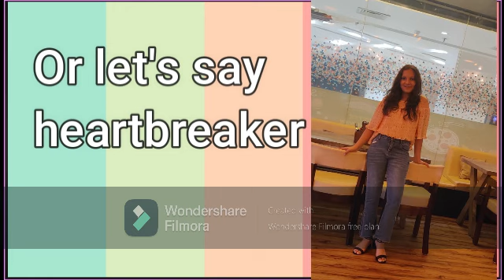THE EPIC ROMEO & JULIET ||Little Ventures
Thanks for supporting me till now keep doing the same Bye bye i love you all.
~HAPPY WATCHING~